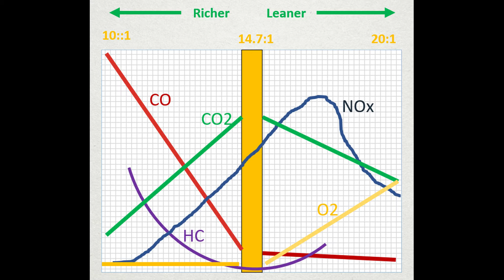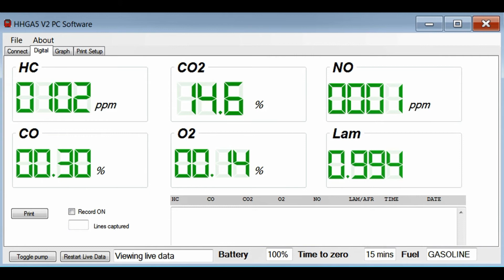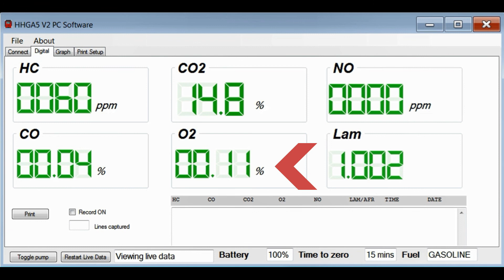5 gas Tailpipe measurements. Rich/Lean adjustments.